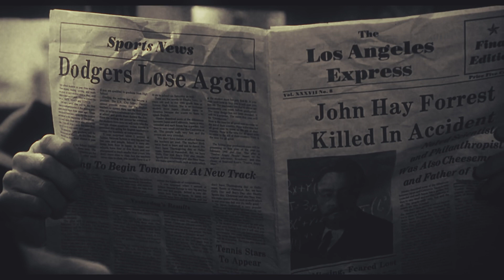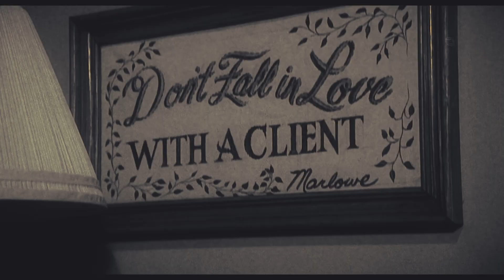You're Welcome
A mysterious new client arrives at Alan's Detective Agency...